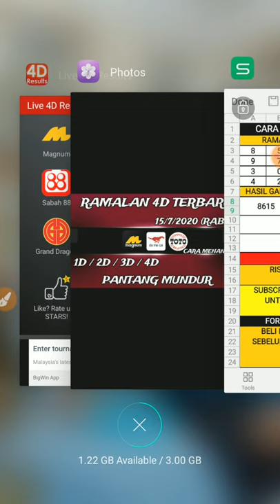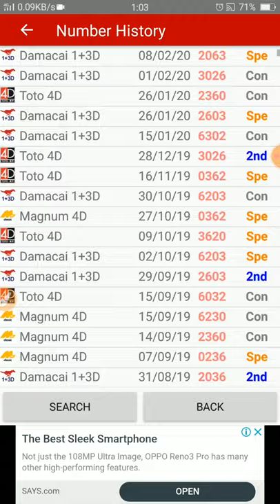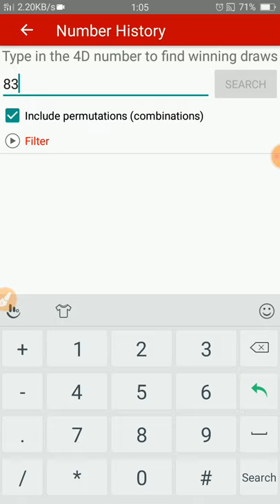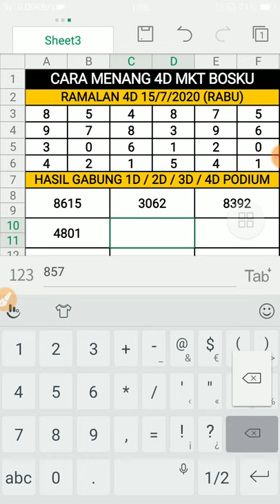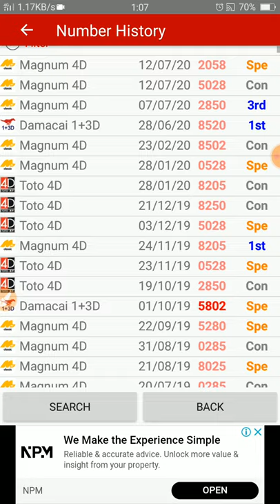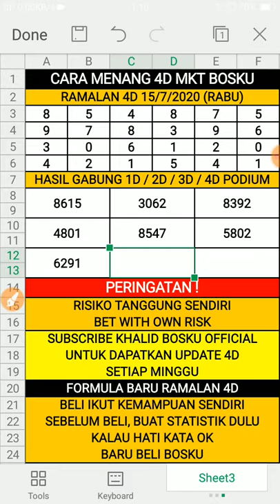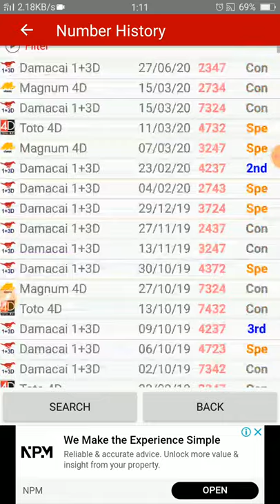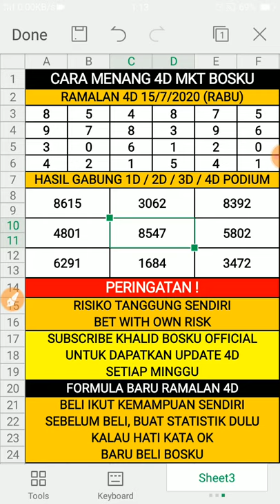ramalan 4d bosku 15/7/2020 terbaru (RABU)